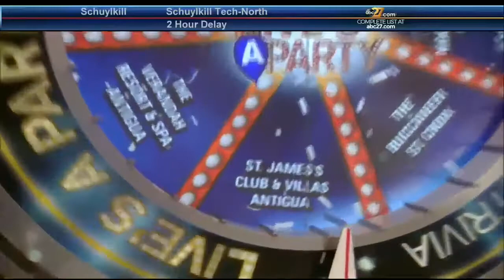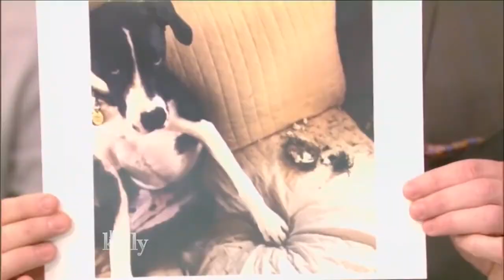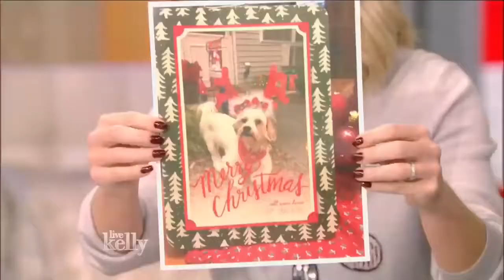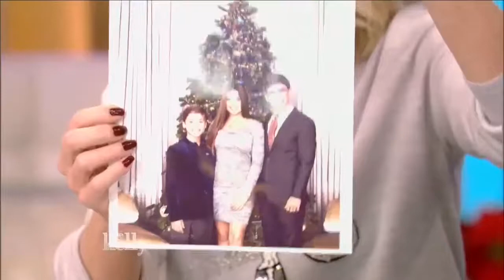Live With Kelly 12/12/2016 co host contest winner Richard Curtis Bryan Cranston; Billie Lo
Bryan Cranston (Why Him?); Billie Lourd (Scream Queens); co-host Live with Kelly and You contest winner Richard Curtis. Live With Kelly {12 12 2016} co host contest winner Richard Curtis.

Live With Kelly {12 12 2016} co host contest winner Richard Curtis Bryan Cranston; Billie Lourd Live With Kelly {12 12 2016} co host contest winner Richard . Michael Fassbender.